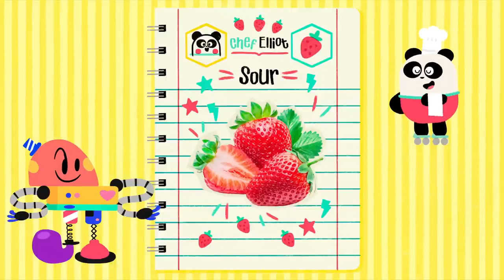The Water Cycle + More Cartoons for kids ⛈️ I Know Nothing | Lingokids